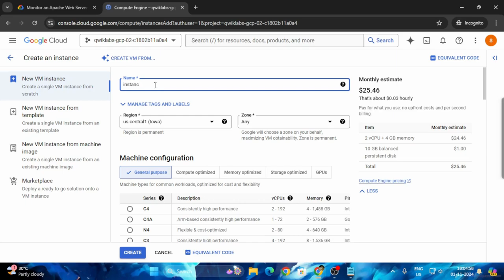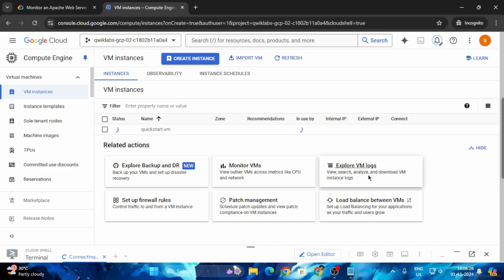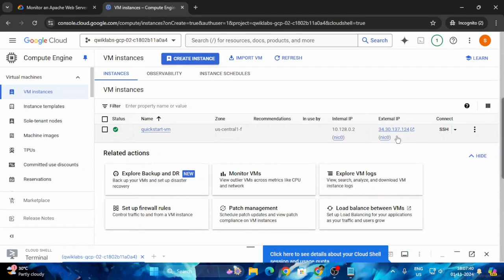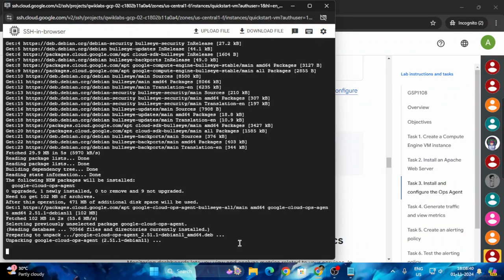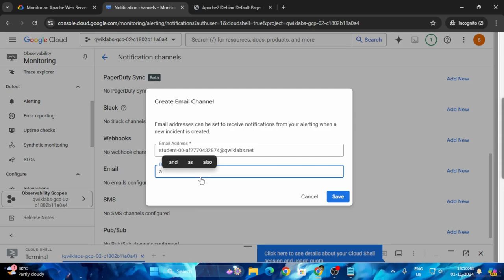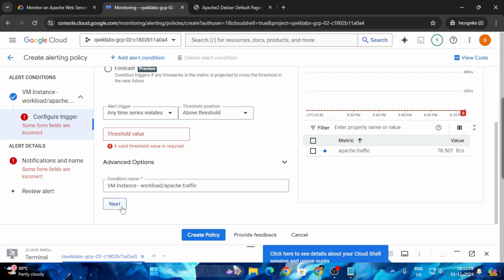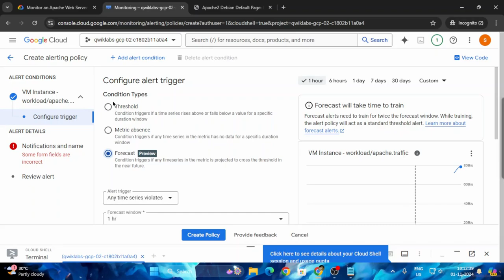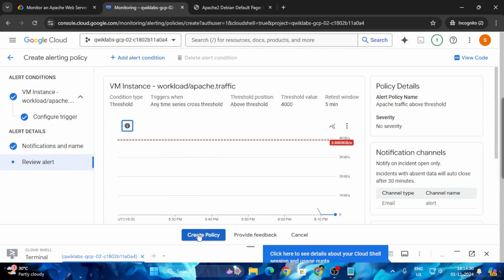Monitor an Apache Web Server using Ops Agent | Arcade2024